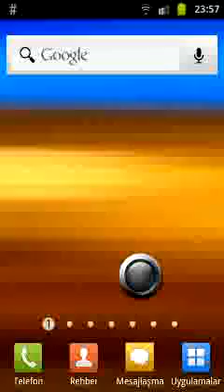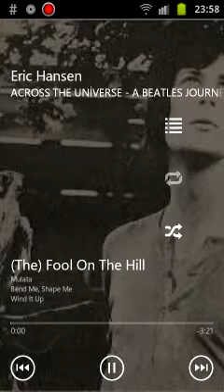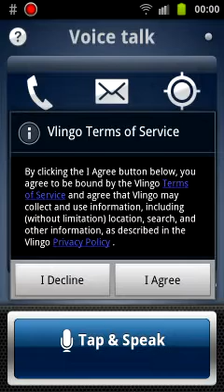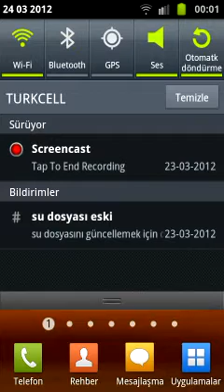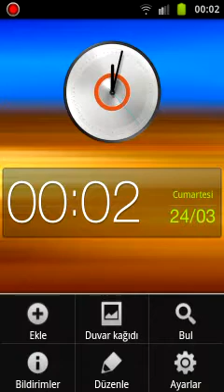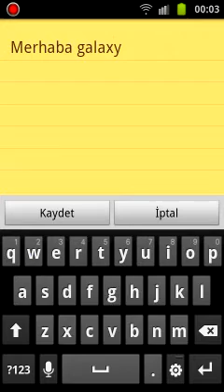F1 Galaxy S II V7 [Look & Feel Of Galaxy S II v8.0 (FINAL BETA!) Video by Blueberry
F1 Galaxy S II V7 [Look & Feel Of Galaxy S II v8.0 (FINAL BETA!) Video